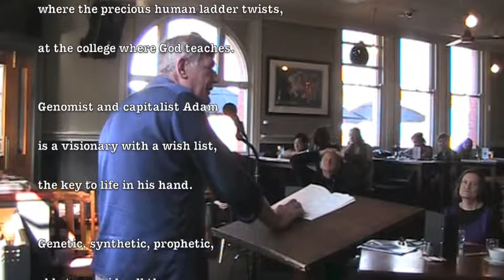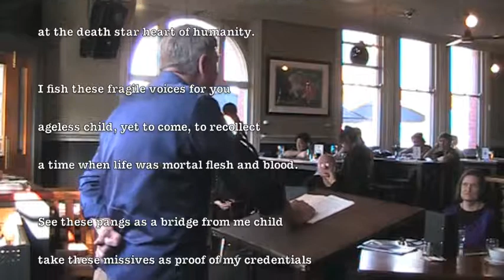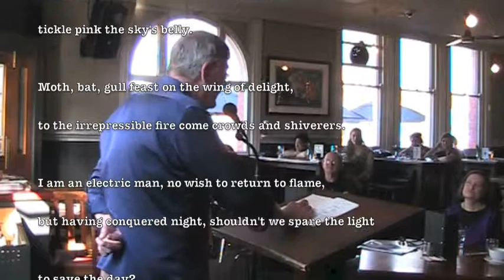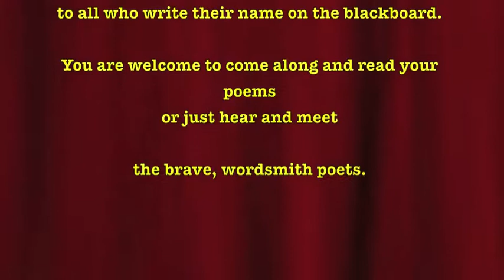Ken Smeaton : Dan Poets August 2014.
An address to the future. Three poems filmed at the Dan Poets in August 2014. The Double Helix. The Last Human Empire. This Future Night. Science and Sci Fi themes, not necessarily science fiction, ripe however for poetic speculation.